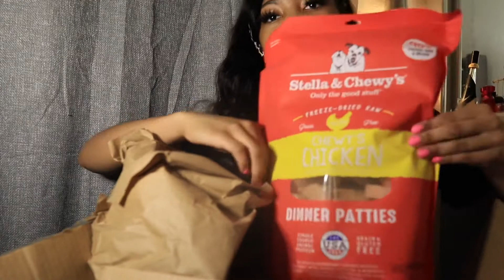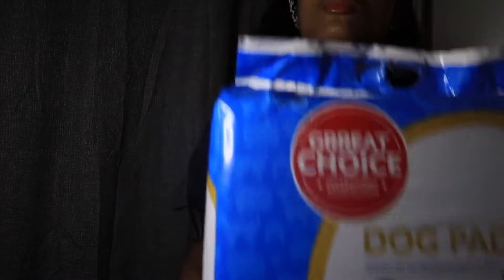Puppy Haul !!! Essentials: what I know now! +Chewy🐾🐶My Maltipoo .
Meet CoCo The Maltipoo

ABOUT ME/FAQ:
Age :22
Location : Louisiana
Height : 5’6